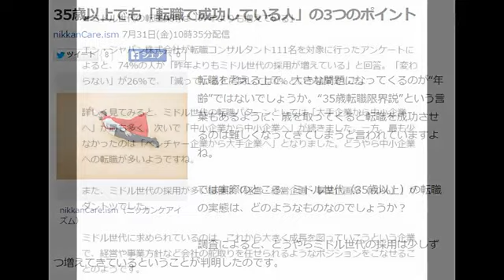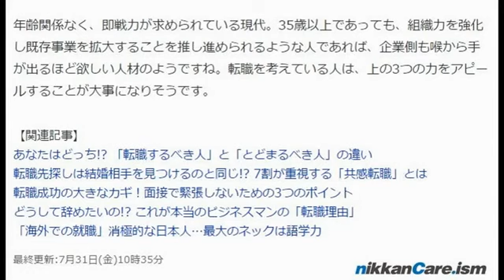無資格・未経験者向け 正社員の転職求人の探し方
無資格・未経験者向け　正社員の転職求人の探し方 転職を考える上で、大きな問題になってくるのが“年齢”ではないでしょうか。“35歳転職限界説”という言葉もあるように、歳を取ってくると転.

介護求人情報サイト「e介護転職」 全国約３万４千件の正社員・パート・アルバイト等の求人情報を掲載中！ （2014年6月時点.

動画の続きはこちらからどうぞ → ・・・・・・・・・・・・・・・・・・・・・・・・・・・・・.